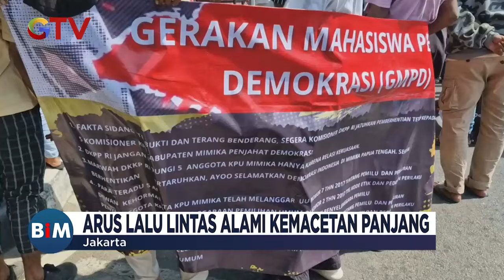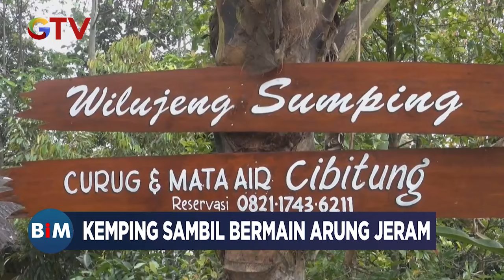[FULL] Buletin iNews Malam | Jumat, 23 Agustus 2024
Saksikan info berita terkini di:
Buletin iNews Pagi: Senin – Jumat Pukul 03.45 WIB
Buletin iNews Siang: Setiap Hari Pukul 10.30 WIB
Buletin iNews Malam: Senin – Jumat 01.00 WIB
Buletin iNews: Senin – Jumat 12.00 | 14.00 | 00.00